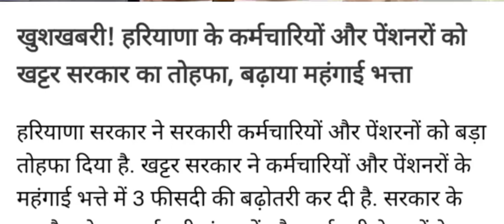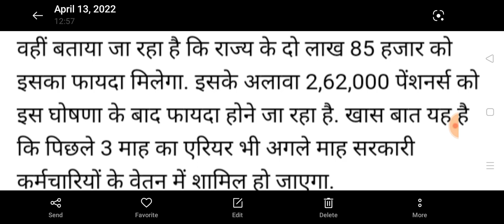जुलाई से सभी की पेंशन न तो कटेगी।। न रूकेगी सभी को 3000 बडकर मिलेगा लाभ।। बड़ी खुशखबरी।।